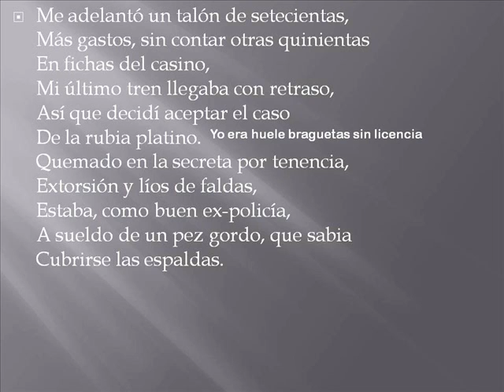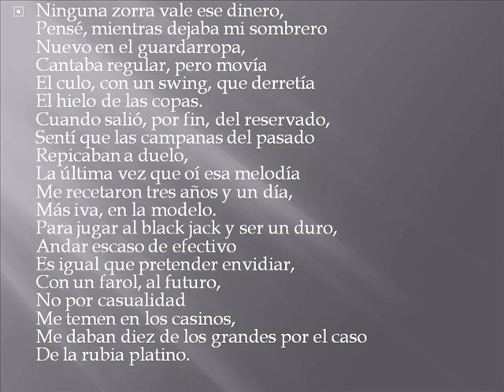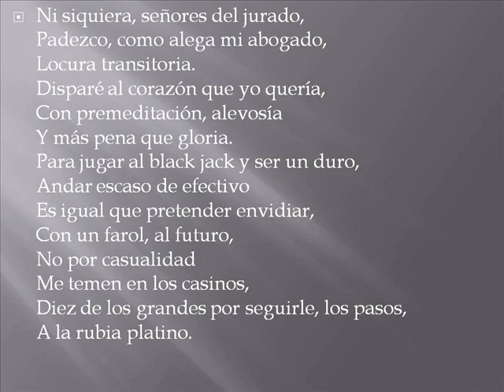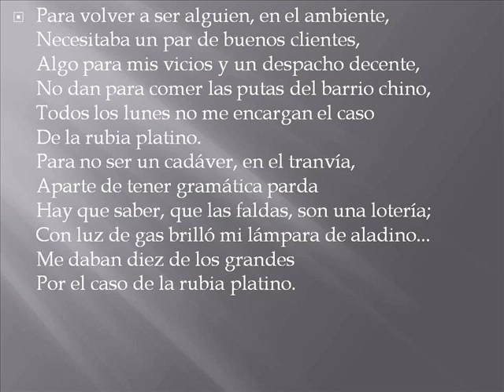EL CASO DE LA RUBIA PLATINO - JOAQUIN SABINA (LETRA)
una de las canciones que mas me gustan de SABINA.